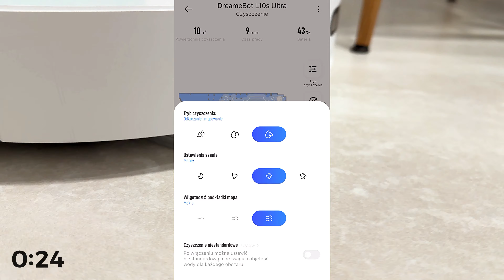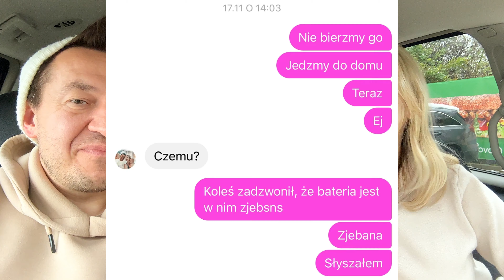OSZUST Z RADOMIA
Na Black Friday jest tańszy o 900 PLN, sprawdźcie pod linkiem! 🖤